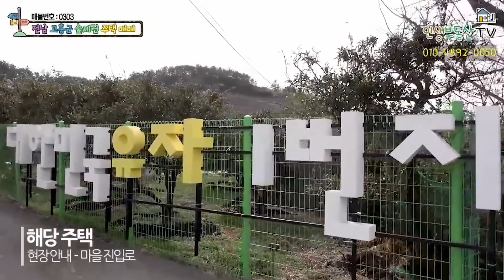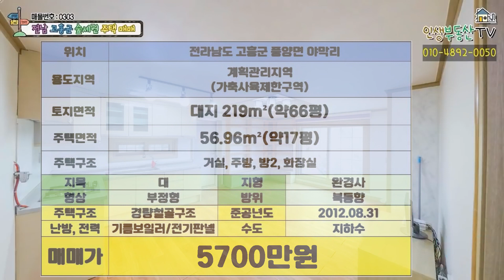5700만원으로 따뜻한 남쪽나라에 아담한 세컨하우스 마련해보세요! 남해바다 10분 거리, 피톤치드 가득 숲속 주택 매매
안녕하세요.

늘 ​정직하고 성실하게 여러분께 매물 소개해드리겠습니다.

오늘은 대한민국 유자 1번지 전남 고흥 풍양면에 위치한 숲속의 작은 주택 소개해드리겠습니다. 예전 신라시대 때 뱃사람들이 비타민C 부족으로 병을 앓게 되자 바다 왕 장보고가 비타민이 풍부한 유자를 당나라에서 가져와 바로 이 마을에 처음 심은 것이 발로 유자의 유래라고 합니다.

해당 주택은 바로 그 유자가 시작된 유자나무 밭 사이에 위치하며 주변으로 청정 숲이 해당 주택을 감싸고 있습니다. 해당 주택으로 2층으로 된 소형평수의 주택입니다. 1층은 거실과 주방, 방, 화장실 그리고 2층에는 방 하나가 있습니다. 마을에서 약 700~800m 떨어진 숲속에 위치하며, 주변으로 1~2채의 주택이 더 있습니다. 자연 속에서 조용히 지내시고 싶으신 분
세컨하우스로 한 번씩 힐링할 수 있는 주택 찾으시는 분께 추천드립니다.
참고로 해당 주택은 거실을 기준으로 북동쪽을 바라보며, 1층과 2층 2개의 방은 남동쪽으로 바라보고 있습니다.

전라남도 고흥군 풍양면 야막리에 위치합니다.
초, 중, 고 학교나 마트, 은행, 관공서 등이 위치한 고흥읍까지 약 10분 거리라
생활 인프라 편리하게 이용하실 수 있습니다. 다도해 해상국립공원이 위치한 남해바다까지 10분 내외 거리이며 고흥 IC에서 약 35분 거리 여수와 고흥을 이어주는 연륙교인 팔영대교까지 약 40분 정도 소요되는 거리에 위치합니다.

(가축사육제한구역)

대지 : 219m²(약 66평)

주택(단독주택) : 56.96m²(약 17평)

공간구조 : 거실, 주방, 방 2, 화장실

지목 : 대
형상 : 부정형
방위 : 북동향
지형 : 완경사

주택 구조 : 경량철골구조
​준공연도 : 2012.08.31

난방&전력 : 기름보일러/ 전기판넬
수도 :지하수

​대지 폭
단축 : 약 15m
장축 : 약 18m

입주시기 : 즉시입주가능(입주일 협의가능)
주차 대수 : 승용차 기준 1대

인생 부동산은 땅(토지), 촌집, 전원주택, 펜션 등의 매물을 소개해드리고 있습니다. 매물의 촬영과 광고는 무료이니 원하시는 분들은 인생 부동산으로 문의해 주세요. 정성을 다해 여러분의 인생 부동산을 소개해드리겠습니다.

하지만, 여러 곳에서 자료를 수집하다 보면 자료가 사실과 100% 일치하지 않은 경우가 아주 가끔 발생합니다. 본영상은 여러분의 이해를 돕기 위해 제작되었으며, 법적 효력은 없다는 것 알려드립니다.)

​감사합니다.